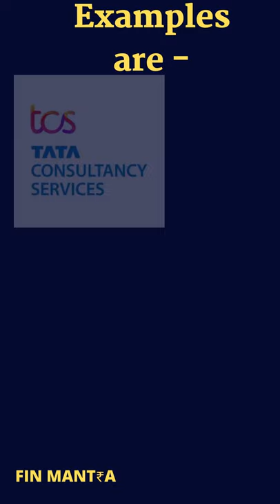Blue chip stocks